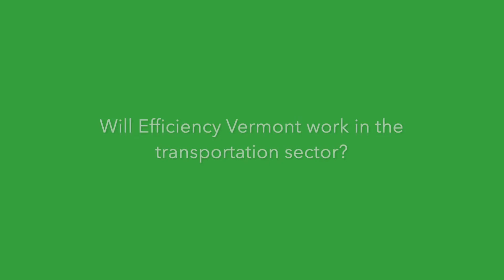Q: Will Efficiency Vermont work in the transportation sector?